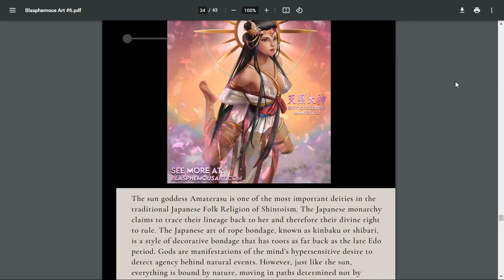How The Uprisings In Iran & China Can Affect Global Rebellions